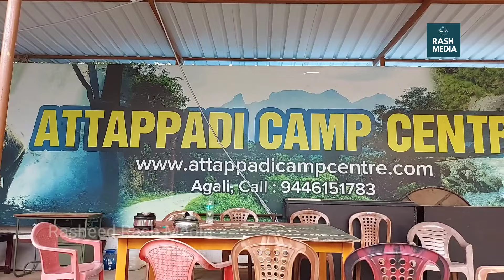Bullet Ride/Kappad beach fitness club/kappad to Agali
Kappad baech fitness club bulet ride. Kappad to Agali

camara Galaxy 71
Gimbel Moza se